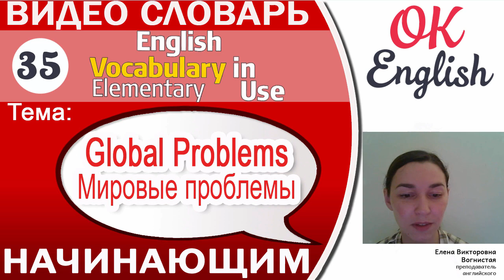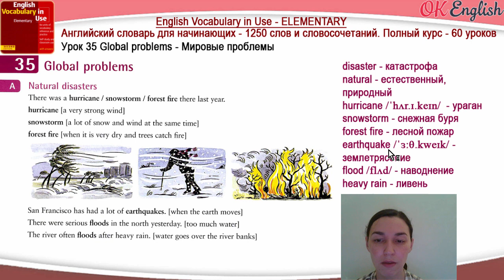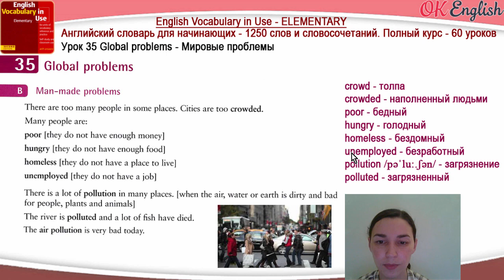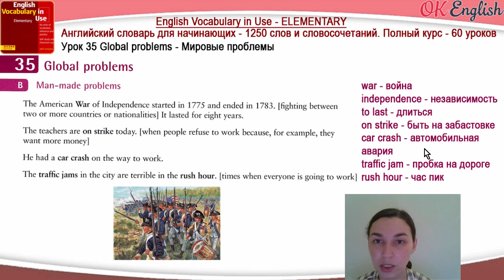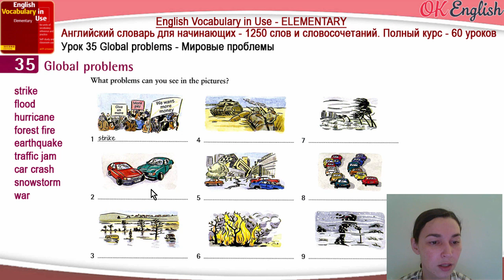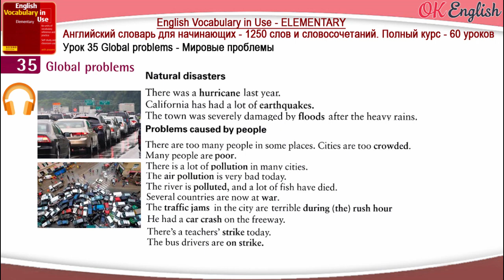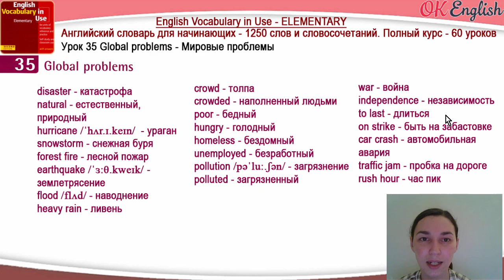Тема 35 Global problems - Мировые проблемы 📕 Английский словарь для начинающих | OK English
MAXI курс English Vocabulary in Use — Весь необходимый английский словарь для начинающих. Подробности:

Global problems - Мировые проблемы
В этом уроке поговорим о
- стихийных бедствиях
- катастрофах
- проблемах в городе